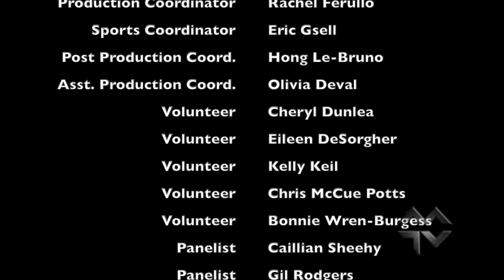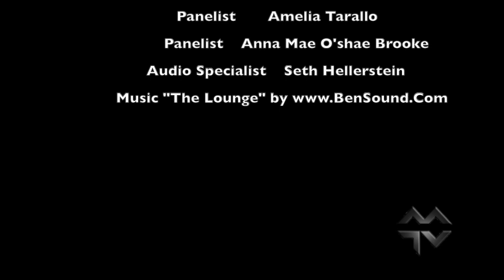Medfield TV Live: Representatives Debate (11-2018)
Medfield TV hosted a Live Debate for the upcoming election on Tuesday, November 6, 2018. This segment of the debate is just of the  Representative candidates, Representative Denise Garlick, Representative Shawn Dooley and Candidate Brian Hamlin.